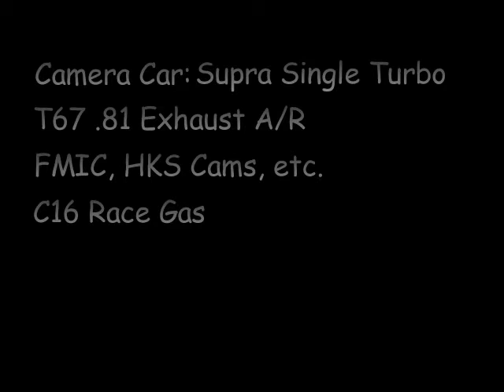s4 vs t67supra